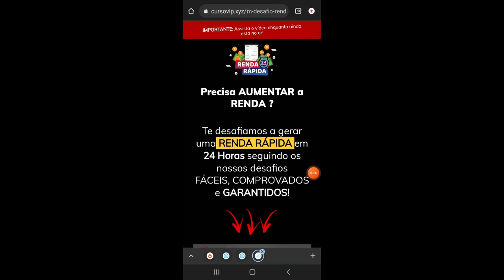Renda Rapida 24 Horas- Renda Rapida Funciona? Renda Rapida na Internet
Desafio Renda Rápida 24 Horas Funciona?

Muitas pessoas estão pesquisando no youtube se o Desafio Renda Rápida 24 Horas Funciona? Muitas pessoas querem saber se o Desafio Renda Rápida 24 Horas Funciona?

Nesse vídeo eu expliquei um pouco dos meus resultados com o Desafio Renda Rápida 24 Horas. Sim pessoal o Desafio Renda Rápida 24 Horas Funciona!!

Desafio Renda Rápida 24 Horas?

Para quem não conhece o Desafio Renda Rápida 24 Horas? O yago criou esse curso para você aprender a ganhar uma renda extra rapido. Hoje o Desafio Renda Rápida 24 Horas está ajudando muitas pessoas.

Desafio Renda Rápida 24 Horas Vale a pena?

Sim pessoal certamente o Desafio Renda Rápida 24 Horas vale a pena, basta você colocar em práticas as aulas do Desafio Renda Rápida 24 Horas.